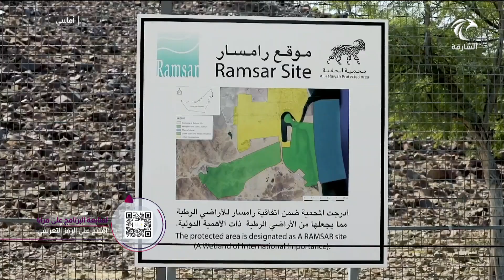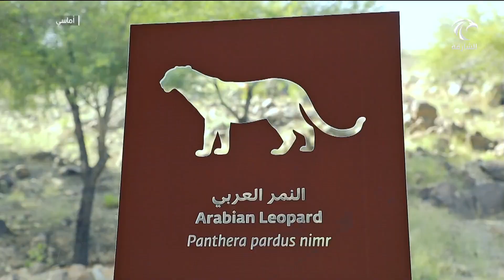برنامج أماسي | مركز الحفية لصون البيئة الجبلية ... يعزز مكانة الشارقة في الحفاظ على التنوع الحيوي